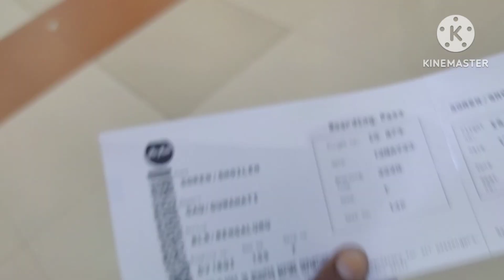Guwahati To Bangalore Second Time Santhal Somaj YouTube channel Prat 42 👍